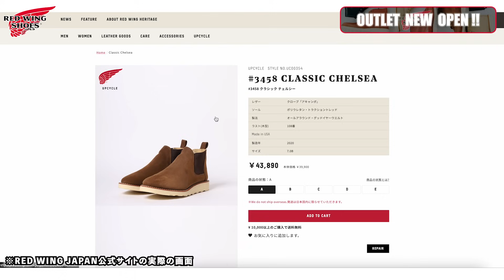【出店情報】今回の目玉商品もすごい！北海道にアウトレットがオープンします！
この度、北海道の三井アウトレットパーク 札幌北広島にレッドウィングのアウトレットショップがオープンします！

昨年11月に滋賀竜王にオープンしたお店に続き2店舗目となる今回は直営店の無い北海道エリアへの出店です。

動画では気になる商品についてもお話していますので、是非最後までご覧ください。

※※10/19(木)オープン※※
◎三井アウトレットパーク 札幌北広島◎
〒061-1278
北海道北広島市大曲幸町3-7-6
三井アウトレットパーク 札幌北広島 クローバー・モール2F
[営業時間] ショップ 10:00 - 20:00

◎三井アウトレットパーク 滋賀竜王◎
〒520-2551
滋賀県蒲生郡竜王町薬師砂山1178-694
三井アウトレットパーク 滋賀竜王 南モール1F
[営業時間] ショップ 10:00 - 20:00

◎北海道の取り扱い店様◎

Wiily Willy
〒080-2471
北海道帯広市西21条南3-17

History
〒001-0904
北海道札幌市北区新琴似4条1丁目1-32

MOONLOID
〒078-1316
北海道上川郡当麻町6条東4丁目1-7

UNIQUE JEAN STORE
〒062-0922
北海道札幌市豊平区中の島2条2丁目1-1

【目次】
0:00 オープニング
2:40 ラインナップについて
7:40 エンディング

【LINE公式アカウントのお知らせ】
オンラインストアはもちろん、シューケアやリペア依頼、各種SNSなどへメニュー画面からボタンひとつで飛べる、とても便利なレッドウィング・ジャパンのLINE公式アカウントがございます。

レッドウィングの新作情報やニュースなどもいち早くお届け致します。
アップサイクルプロジェクトの事前ラインナップ紹介など、LINE友だち限定の配信も！
LINEだけのスペシャルコンテンツもございます！クイズに答えるといいことあるかも！？

この機会にぜひ‹友だち登録›をお願い致します。

【レッドウィング・ジャパン 公式ブランドサイト&オンラインストア】
NEWSやFEATURE記事もぜひご確認ください！

写真を堪能！最新情報はストーリーズにて

情報が追いかけやすい！

【店舗情報】
レッドウィング・シューストア 東京青山

レッドウィング・シューストア 渋谷パルコ
〒150-8377 東京都渋谷区宇田川町15-1 5F

レッドウィング・シューストア 池袋パルコ
〒170-0013 東京都豊島区東池袋1-50-35 P'PARCO 1F
※本館から隣接する「P'PARCO」へ移転致しました。

レッドウィング・シューストア 大阪
〒542-0081 大阪府大阪市中央区南船場4-10-22

レッドウィング・シューストア ルクアイーレ
〒530-8558 大阪府大阪市北区梅田3-1-3 8F

レッドウィング・シューストア 仙台
〒980-0021 宮城県仙台市青葉区中央2-7-28

レッドウィング・シューストア 福岡パルコ
〒810-0001 福岡県福岡市中央区天神2-11-1 福岡パルコ本館3F